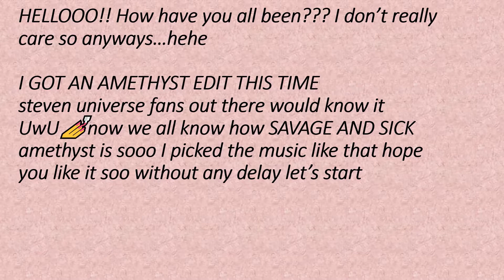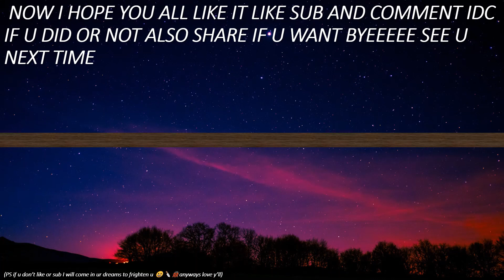AMETHYST FOR LIFE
Heloooo missed me much??? well here is another vid from steven universe  vid form amethyst hope ya'll like it!!

also do like sub and comment  have a good day